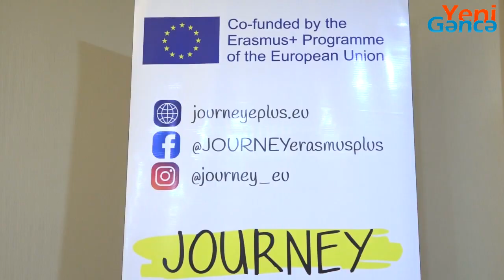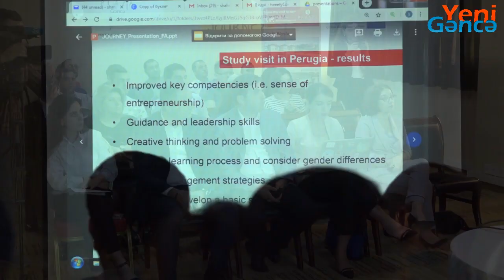Günün əsas xəbərləri - 25.09.2019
1.Niyazi Bayramov vətəndaşları qəbul edib
2.Gəncə gəncləri Beynəlxalq layihəyə ev sahibliyi edirlərp
3. Gəncə “ASAN xidmət” mərkəzində “Güzəştli mənzil” pəncərələri